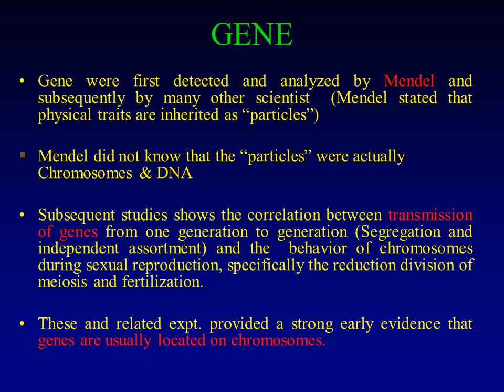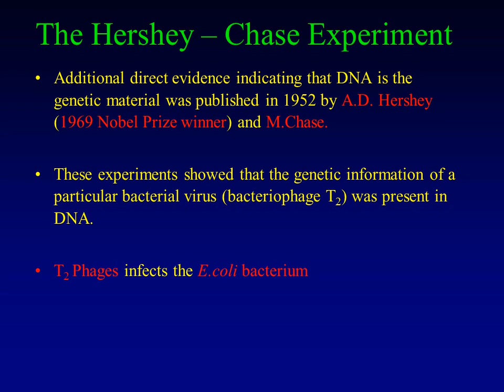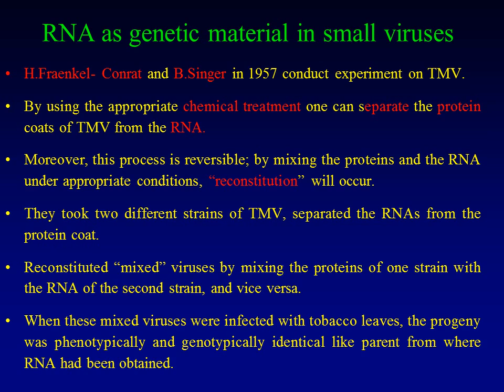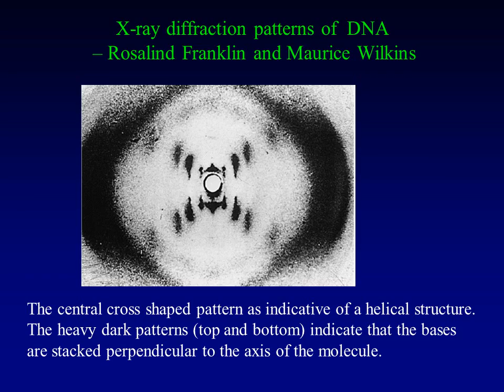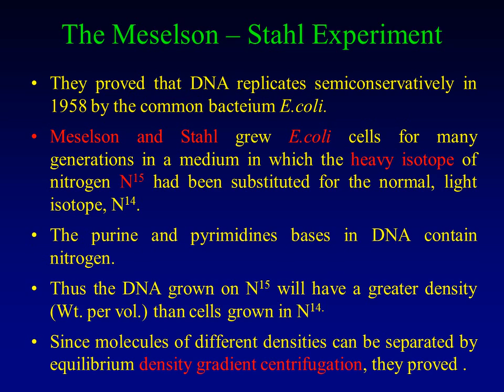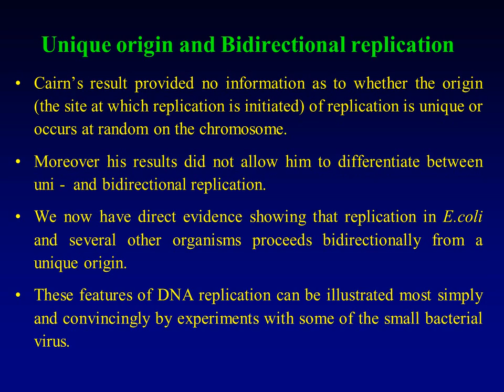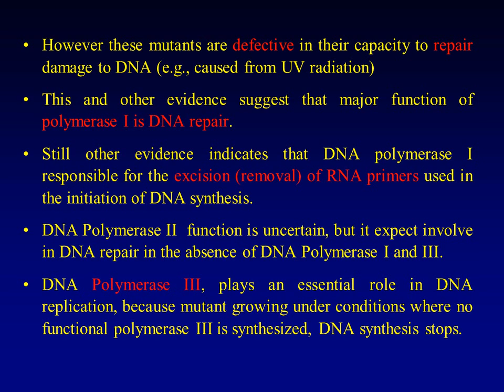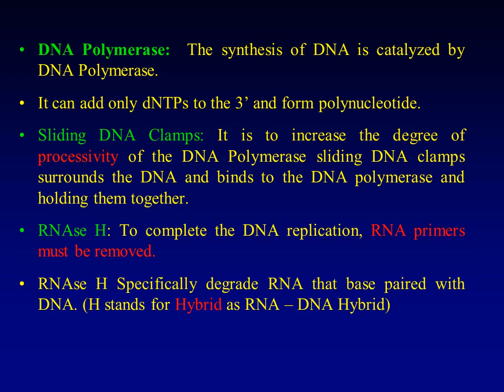DNA An overview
The physical and functional unit of heredity that carries information from one generation to the next

DNA sequence necessary for the synthesis of a functional protein or RNA molecule.
Gene were first detected and analyzed by Mendel and subsequently by many other scientist  (Mendel stated that physical traits are inherited as “particles”)

Mendel did not know that the “particles” were actually Chromosomes & DNA

Subsequent studies shows the correlation between transmission of genes from one generation to generation (Segregation and independent assortment) and the  behavior of chromosomes during sexual reproduction, specifically the reduction division of meiosis and fertilization.

These and related expt. provided a strong early evidence that genes are usually located on chromosomes.
What are the requirements to fulfill as a genetic material?
1. The genotype function or replication:
The genetic material must be capable of storing genetic information and transmitting this information faithfully from parents to progeny, generation after generation.

2. The phenotype function or gene expression
The genetic material must control the development of phenotype of the organism, be it a virus, a bacterium, a plant or animal.
That is, the genetic material must dictate the growth and differentiation of the organism from single celled zygote to the mature adult.
Chromosomes are composed of two types of large organic molecules (macromolecules) called proteins and nucleic acids.

The NA are of two types: DNA and RNA

For many years there was considerable disagreement among scientists as to which of these macromolecules carries genetic information.

During the 1940s and early 1950s, several elegant experiments were carried out that clearly shows that NA is genetic material rather than protein.

More specifically these expt. shows that DNA is genetic material for all living organism except for RNA viruses.
Griffith experiment
The phenomenon of transformation was first discovered by Frederick Griffith in 1928.
Pneumococci, like all other living organisms, exhibit genetic variability that can be exhibit with different phenotype
The two phenotypic characteristic of importance in Griffith experiment were:
1. presence or absence of a surrounding polysaccharide capsule, and
2. the type of capsule, that is, the specific molecular composition of the polysaccharide present in the capsules.
Bacteriophage T2 is composed of 50% protein and about 50% DNA.
Experiments prior to 1952 had shown that all bacteriophage T2 reproduction takes within E.coli cell.
Therefore, when Hershey and Chase showed that the DNA of the virus particle entered the cell, where as most of the protein of the virus remained absorbed to the outside cell.
This is strongly implied that the genetic information necessary for viral reproduction was present in DNA.
T2 phages labeled with S35 were mixed with E.coli cells for few minutes.

It was then subjected to shearing forces by placing infected cells in a Waring blender

It was found that most of the radioactivity could be removed from the cells without affecting progeny production.

When T2 phages labeled with P32, radioactivity was found inside the cells, that is, it was not subject to removal by shearing in a blender.